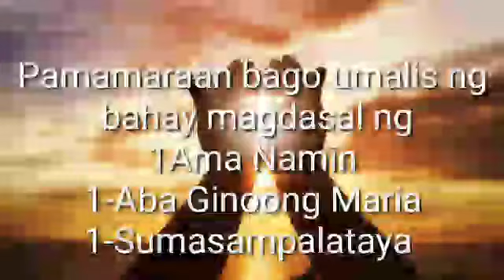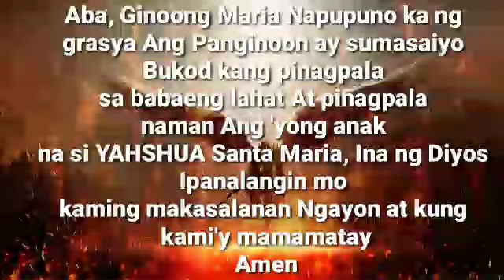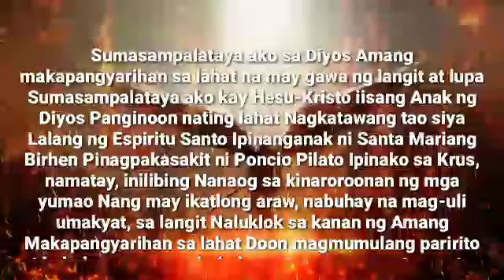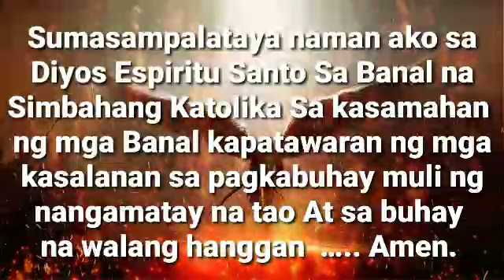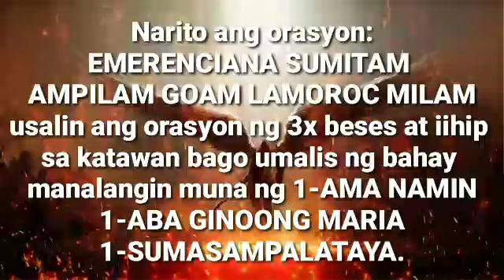ORASYON SA TAGALIWAS SA KAPAHAMAKAN.